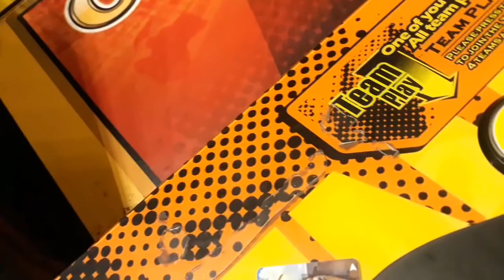OLAHRAGA SERU DI ARENA BERMAIN TRANSMART PADANG | WEEKEND CERIA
Assalamualaikum semuanya,
Apakabar guys?

Kali ini aku dan adik ku akan ngisi waktu luang kami bermain di transmart padang, mau tau keseruannya ayo nonton.

Thankyou guys